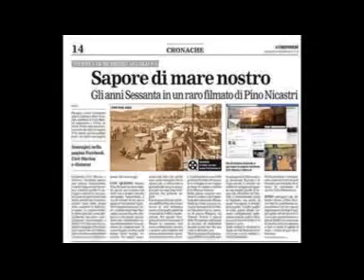Noi che sogniamo Veronica